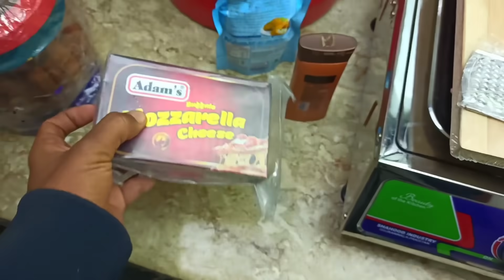Mintoo Bhai ki Investigation or Amma k kitchen ki Shopping🤔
in this video we going for shopping for kitchen and also funny chit cat with mintoo family.